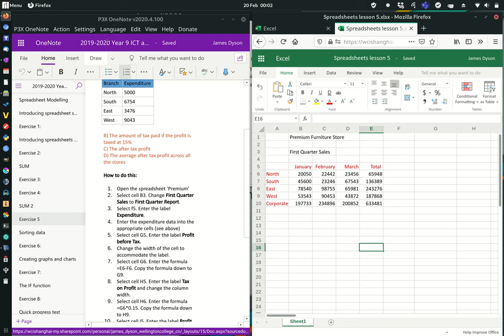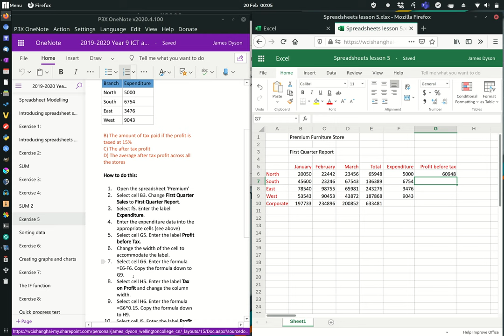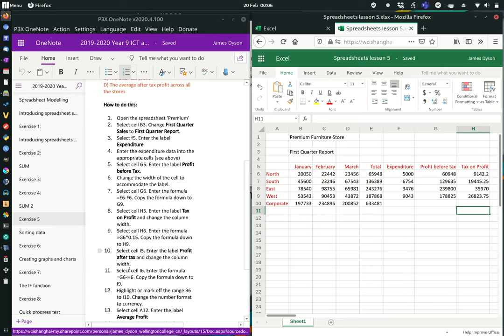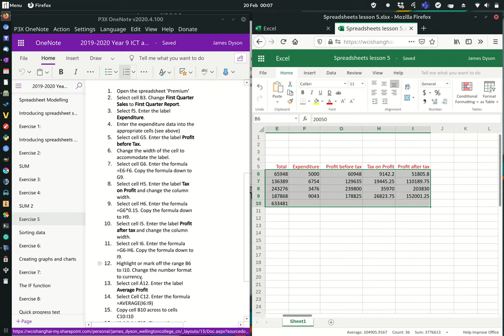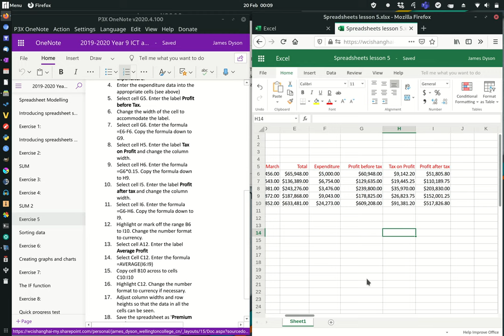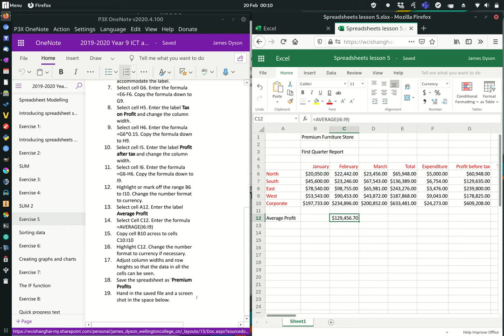Year 9 Introduction to spreadsheets lesson 5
In this video we complete exercise 5 in the OneNote including formatting cells as currency and adding in expenditure.

This unit follow my year 9 scheme of work. Hopefully covering most of the core essentials needed for Spreadsheets before embarking on IGCSE ICT. The accompanying materials can also be found